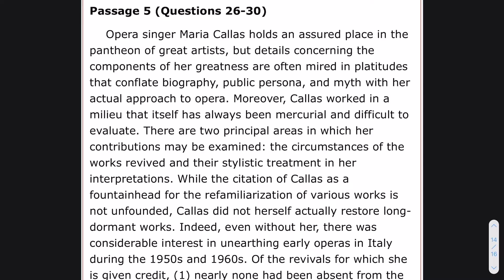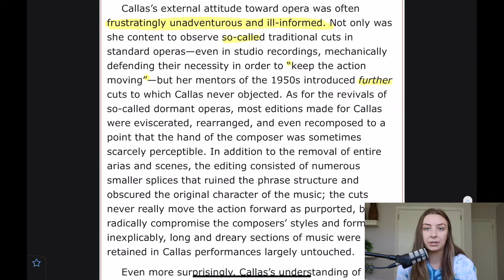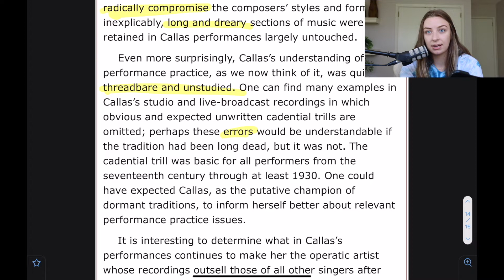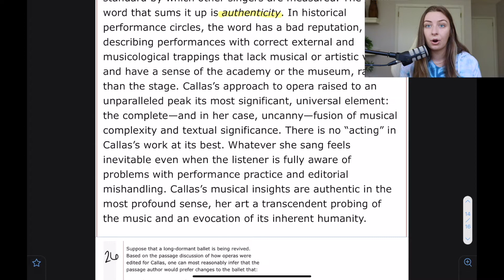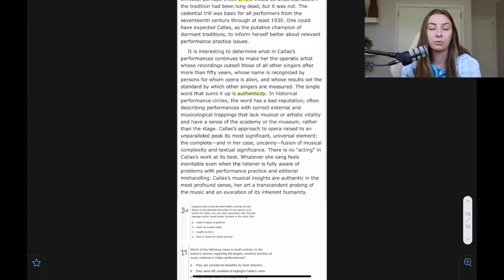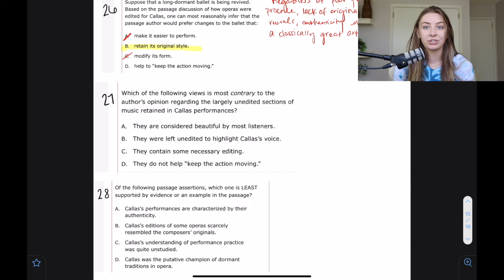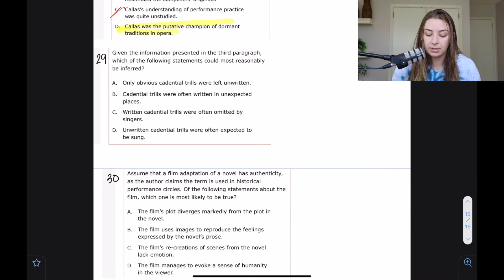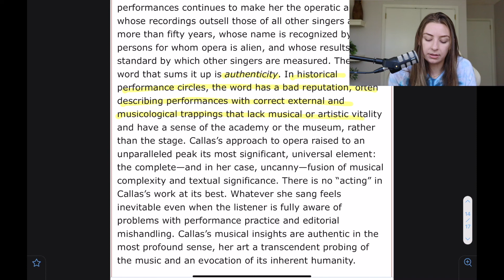MCAT CARS Walkthrough - AAMC Sample Test CARS Passage 5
Timestamps:
Intro: 0:00
Passage Breakdown: 0:05
Main Idea: 6:36
Question 26: 8:54
Question 27: 10:15
Question 28: 11:34
Question 29: 13:38
Question 30: 15:20

Join us as 100th percentile scorer and professional MCAT tutor Maggie breaks down AAMC Sample Test Critical Analysis & Reasoning Passage 5 and shows you how to separate the important from the fluff.

We'll keep posting videos as the demand of medical school allows us :)